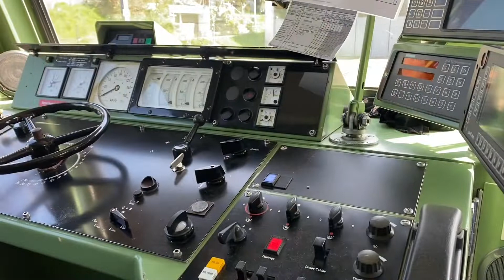Ligne CJ de Porrentruy à Bonfol avec une NPZ ex-TPF.